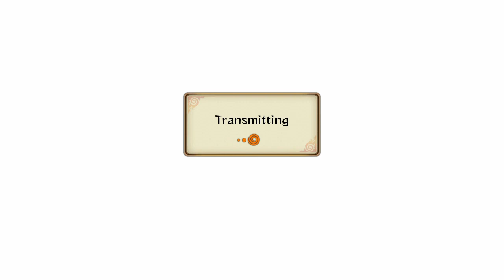Naruto Ultimate Ninja Storm Revolution Rank Match: Trigungunsmoke08 vs the_big_pain666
I had to fight against a long range fighter so naturally I had to spam a lot, but most of the time i did close enough to score a hit or two. The ending wasn't flashing but it was enough for me to score a win, my opponent played very well through it all.